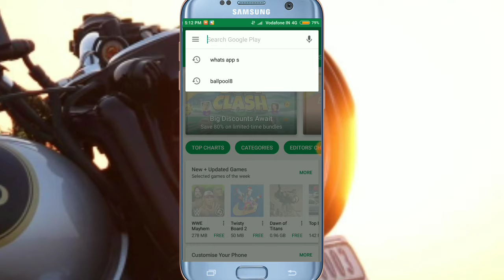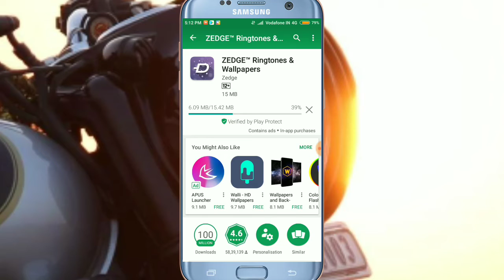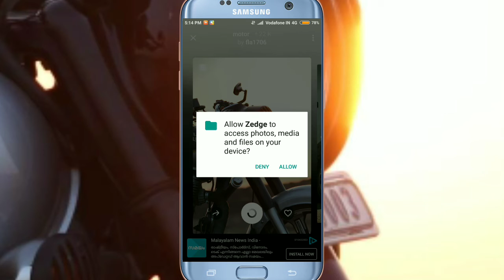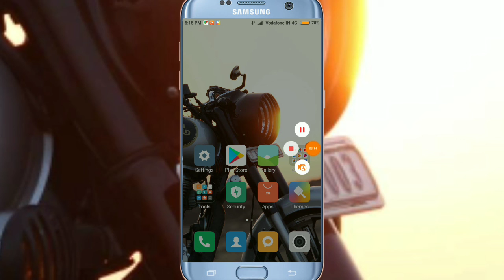Zedge the best application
കൂടുതൽ വിവരങ്ങൾക്കായി